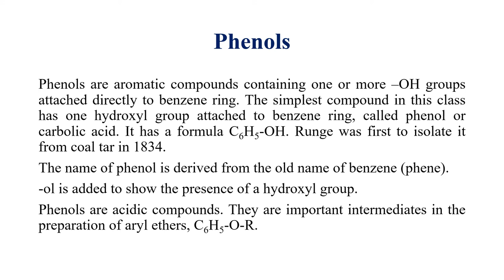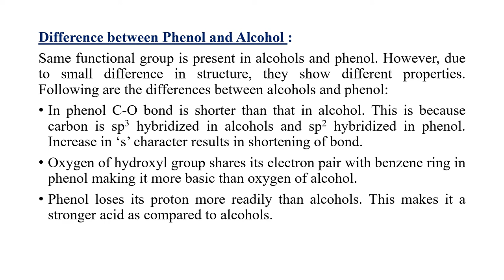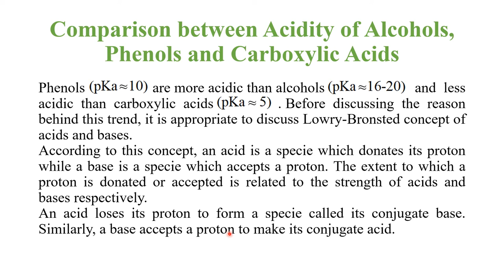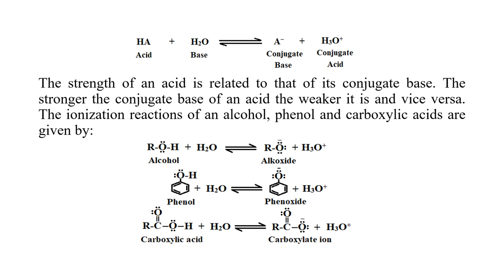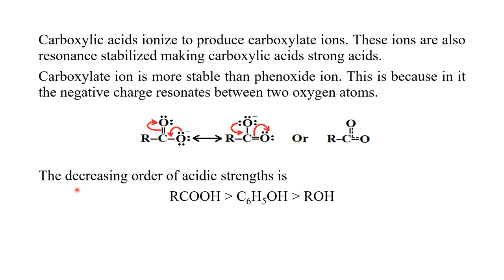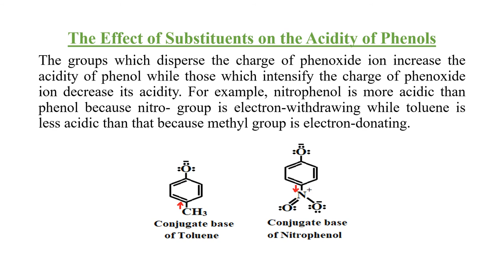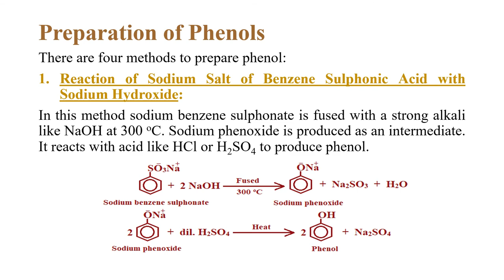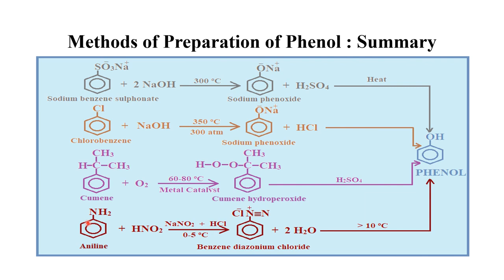Phenols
In this video following topics have been discussed:
Structure of Phenol
Physical Properties of Phenol
Methods of Preparation of Phenol
The difference between Alcohols and Phenol